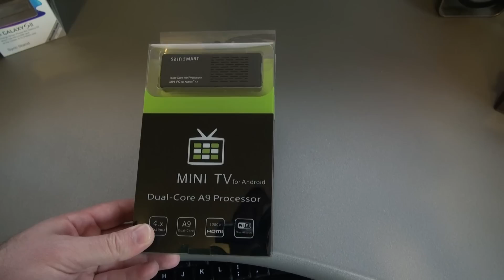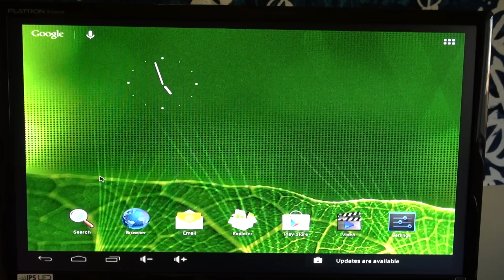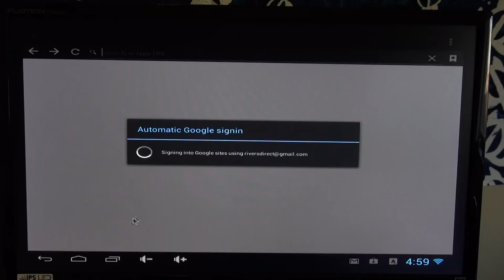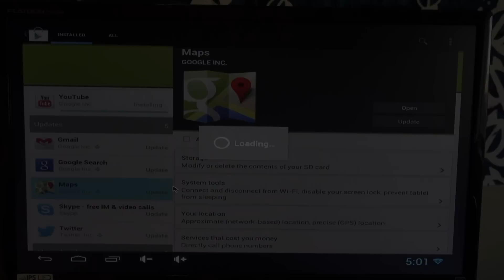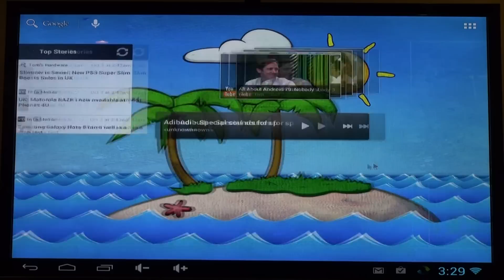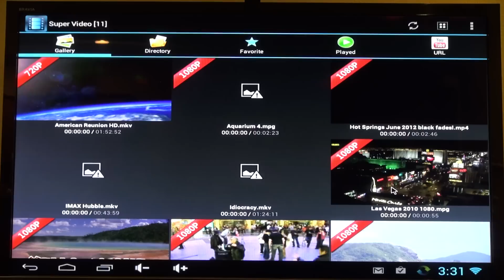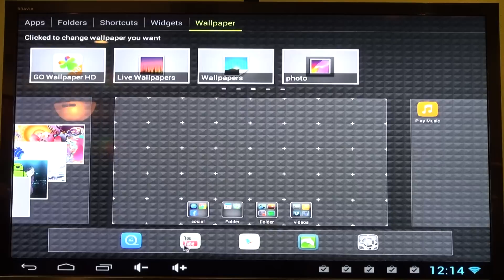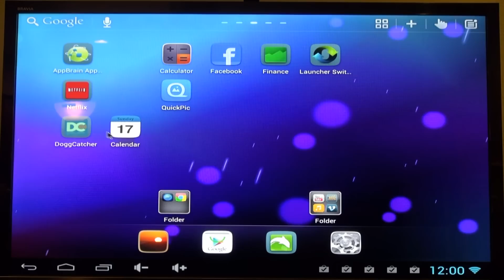Android Mini PC MK808 With Jelly Bean Android 4.1.1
I highly recommend a powered USB hub to go with the MK808. You'll need it to connect a USB hard drive, web cam, game controller or remote. Here's one that works great for android mini PCs.
Update: Get the latest quad core version called the MK908
My new favorite Android mini is the iMito MX1.
Here's the newest version of my 55 inch Sony HDTV
and I'll keep you updated whenever I get any exciting Android media player news.